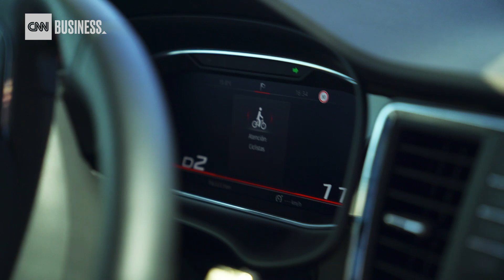Vodacom Business | How 5G will make daily life better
VodacomBusiness in association with CNN Business explore how 5G will make daily life better.